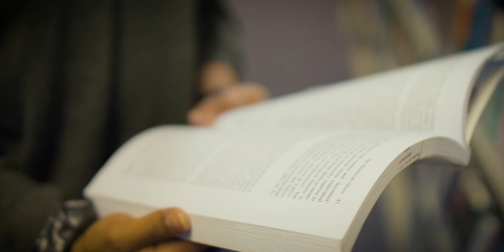Occupational Health Psychology @ Leiden University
This master's specialisation combines knowledge from Health Psychology, Social and Organisational Psychology and Applied Cognitive Psychology to improve the well-being of people in the workplace.

Leiden University is the only university in the Netherlands that offers this unique programme in English.